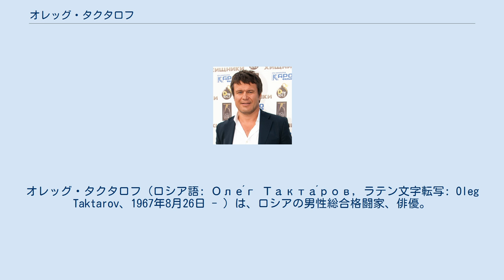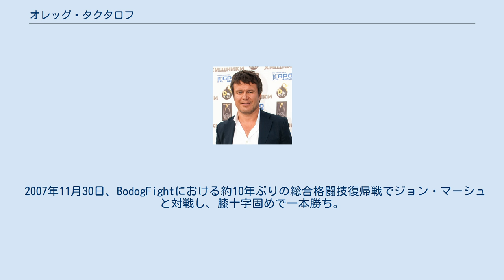オレッグ・タクタロフ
オレッグ・タクタロフ（ロシア語: Оле́г Такта́ров, ラテン文字転写: Oleg Taktarov、1967年8月26日 - ）は、ロシアの男性総合格闘家、俳優。
ソビエト連邦ゴーリキー州アルザマス16出身。
柔道黒帯。
柔術黒帯。
UFC 6王者。
 世界サンボ選手権で2度優勝。
また、他にも様々な武道、格闘技をバックボーンに持つ。
 1995年7月14日、UFC 6トーナメントに出場。
デイブ・ベネトゥー、アンソニー・マシアス、タンク・アボットを破りロシア人初の優勝を果たした。
 1995年9月8日、UFC 7のスーパーファイト選手権試合でケン・シャムロックと対戦し、時間切れで王座獲得に失敗した。
 1995年12月16日、Ultimate Ultimate 1995トーナメントの決勝でダン・スバーンに判定負けし、準優勝に終わった。
 1996年5月16日、パンクラスで初来日。
日本武道館大会で柳澤龍志と対戦、判定負け。
 1997年10月11日、PRIDE.1でゲーリー・グッドリッジと対戦し、KO負け。
 1998年、National Freesparringに出場してからは、俳優業に専念。
 2007年11月30日、BodogFightにおける約10年ぶりの総合格闘技復帰戦でジョン・マーシュと対戦し、膝十字固めで一本勝ち。
 引退後はロシアMMA連盟の代表を務めている。